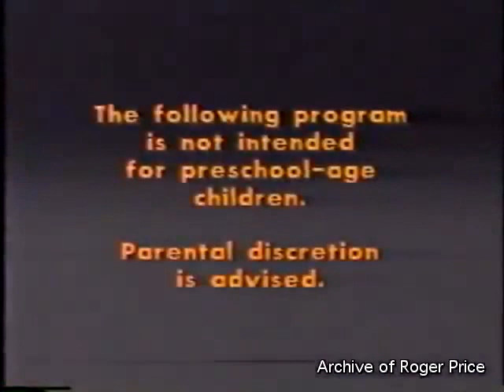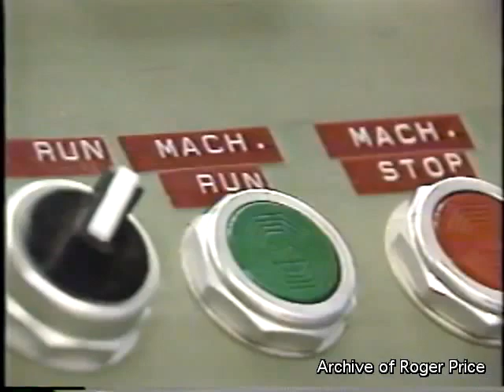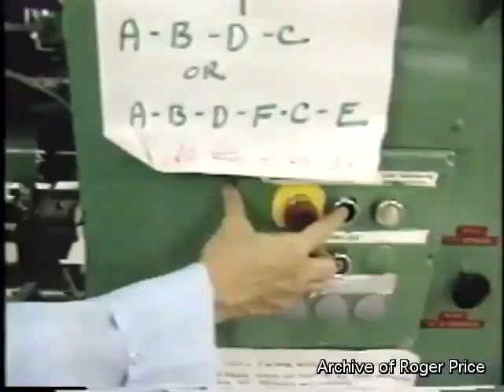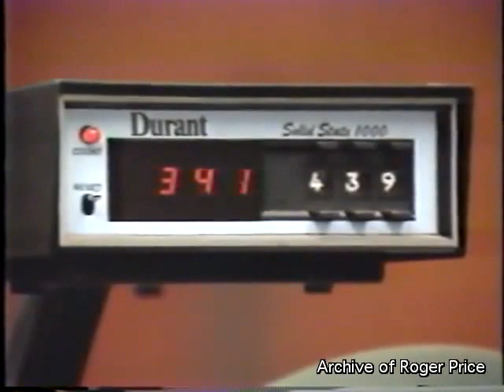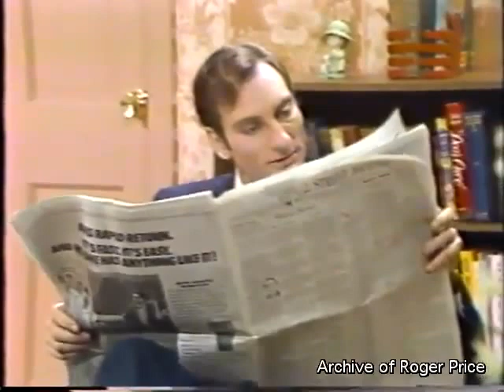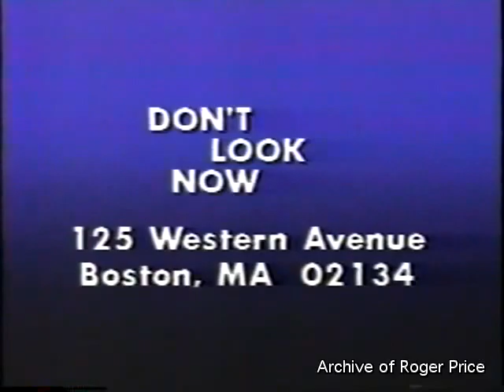Don't Look Now! Finale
Full episode of the 1983 YCDTOTV clone series from Roger Price and Geoffrey Darby.